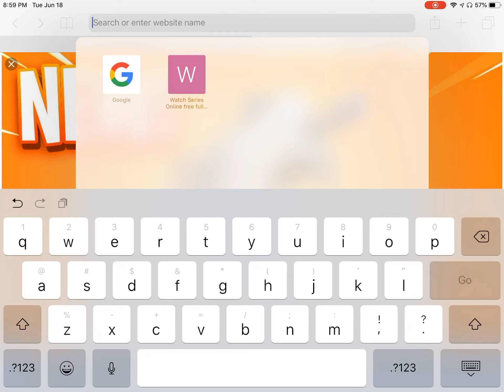In my opinion this gun needs to be vaulted